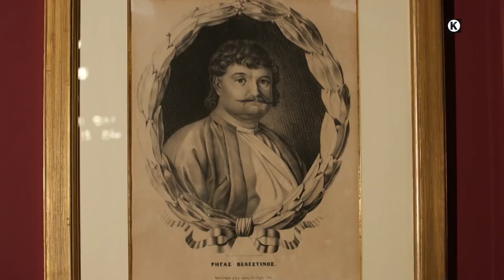AGONES OLYMPIC DOC TRAILER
“Agones” film documentary by Katerina Anastasopoulou is a journey on the history of the Olympic Games through culture, art and sports. From the myth to their revival. Music by the distinguished composer Dimitris Papadimitriou. Director of Photography Yannis Lazaridis. Screened by Greek television network ERT // Δείτε αποκλειστικά στο ERTflix το ντοκιμαντέρ "ΑΓΩΝΕΣ".  Ένα κινηματογραφικό ταξίδι στην ιστορία των Ολυμπιακών Αγώνων μέσα από τον πολιτισμό, την τέχνη και τον αθλητισμό. Από τον μύθο μέχρι την αναβίωσή τους. Τη μουσική υπογράφει ο διακεκριμένος συνθέτης Δημήτρης Παπαδημητρίου. Τη διεύθυνση φωτογραφίας ο Γιαννης Λαζαριδης